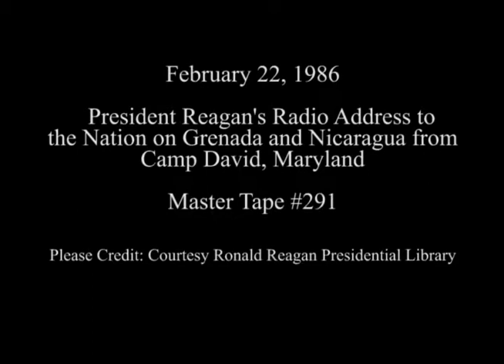President Reagan’s Radio Address to the Nation on Grenada and Nicaragua on February 22, 1986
Full Title: President Reagan’s Radio Address to the Nation on Grenada and Nicaragua and then he Prepares to Leave the Laurel Lodge at Camp David, Maryland on February 22, 1986

Access Restriction(s):Unrestricted
Use Restriction(s):Unrestricted